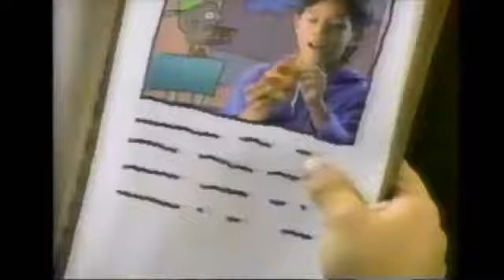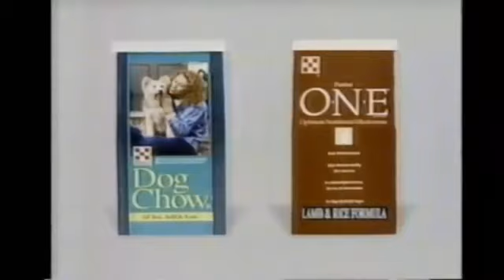PTV Park Program Break (1996 KERA) #3 Reupload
NOTE: I reuploaded this video because of the small amount of ratings I got in the previous upload.

Original video view count and upload date - 4,272 views (December 13, 2019)